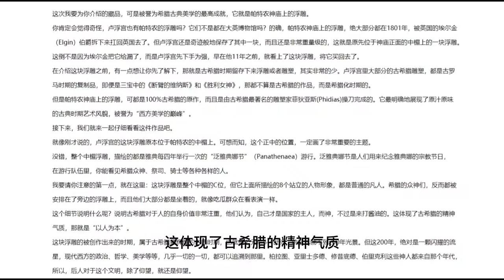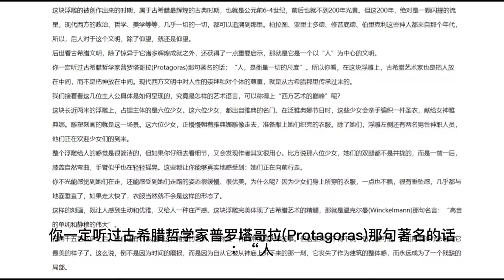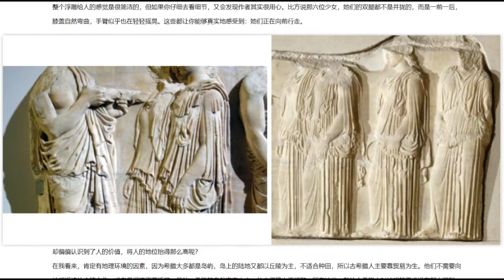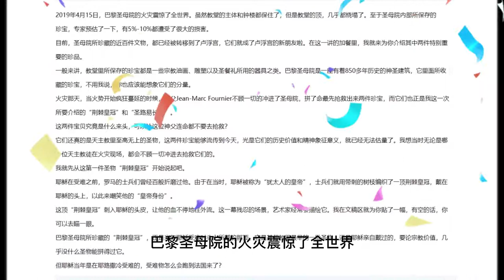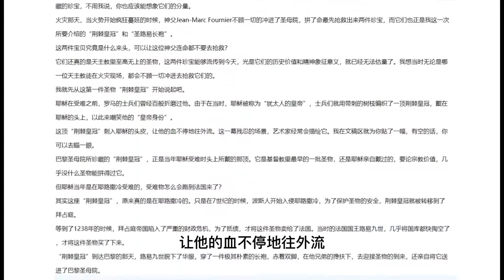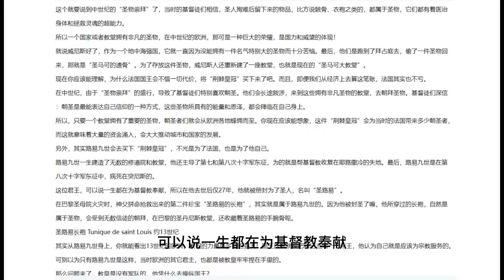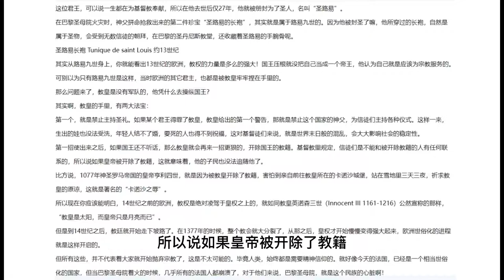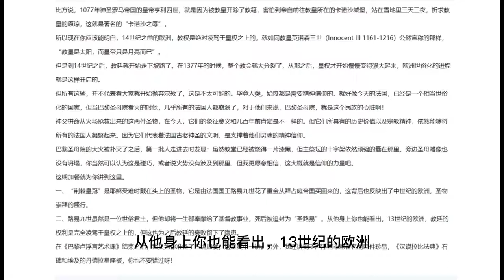帕特农神庙的浮雕